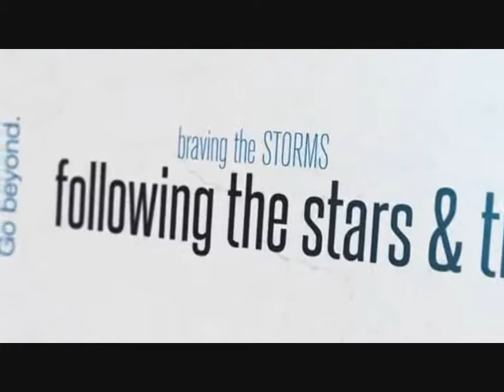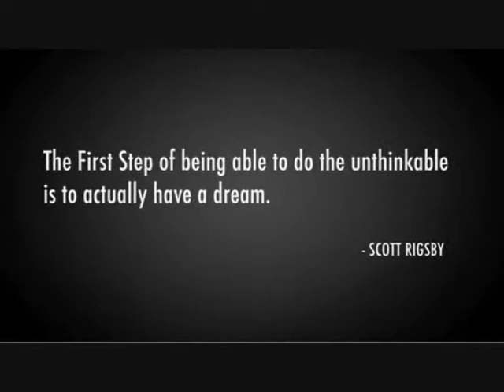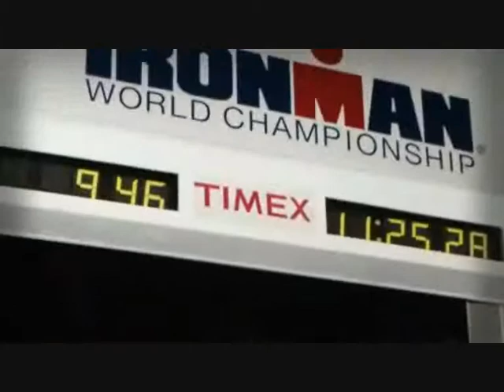Accessible Hawaii - Adaptable sports for people with disabilities